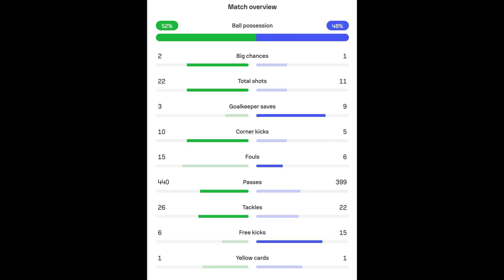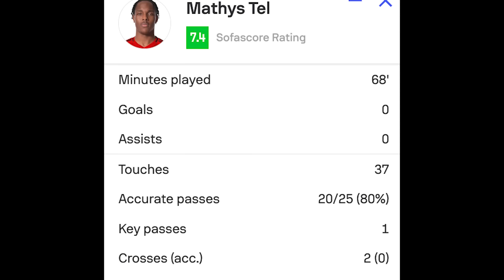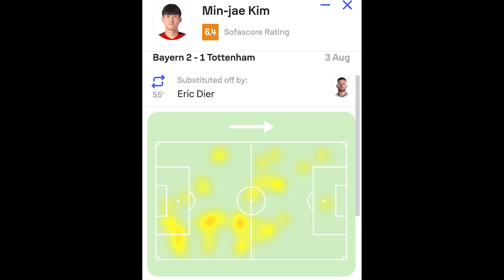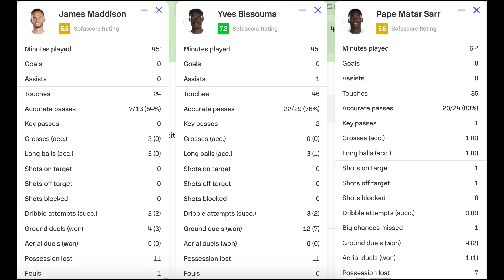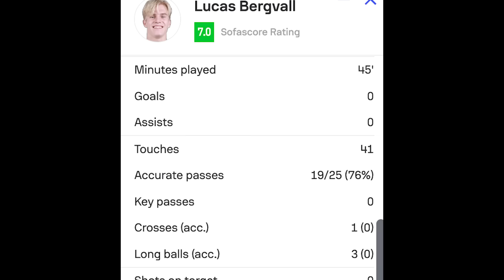(후토크) 김민재 진짜 대단한 거였네. 손흥민 윙 평가. 토트넘 베리발은 확실히 물건 [토트넘vs뮌헨]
[도미노피자 쏘니 홈경기 런던원정대 모집]
✅ 도미노피자 홈페이지/앱에서 프리미엄 피자(L) 주문 시, 토트넘 홈경기 티켓+서울&런던 왕복 항공권 응모 가능! (총 9팀 선정 ㅣ 1달에 1팀/1인 2매 제공)
✅ 프로모션 기간: ~ 25년 3월 31일
✅ (조건) 맞춤형혜택 동의+광고성 수신정보 동의자 한정+만19세 이상 온라인회원
✅ 시식 메뉴 “달달짭짤 K-Rib과 쏘니 큐브 치즈의 맛남! K-Rib & 치즈 피자”